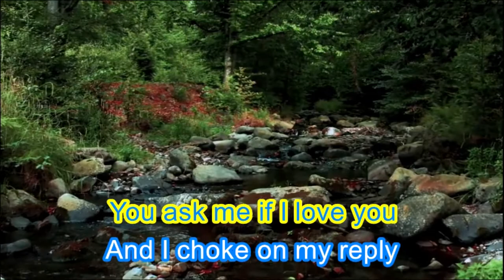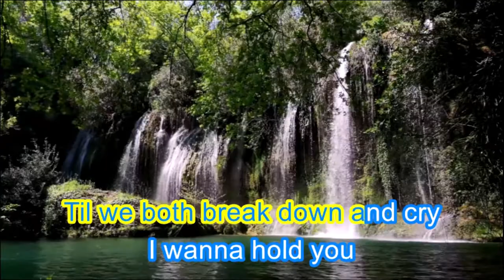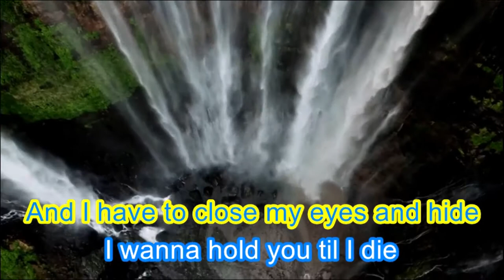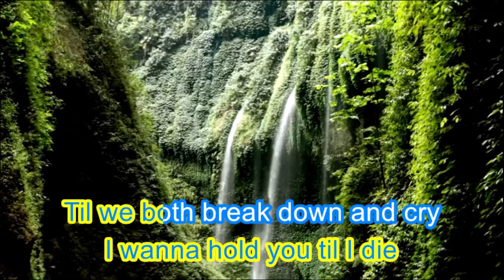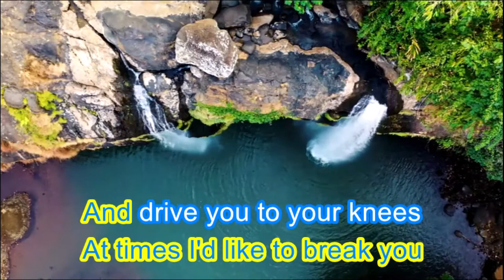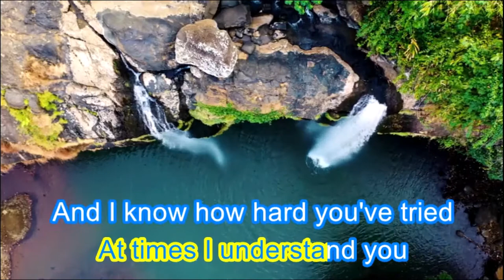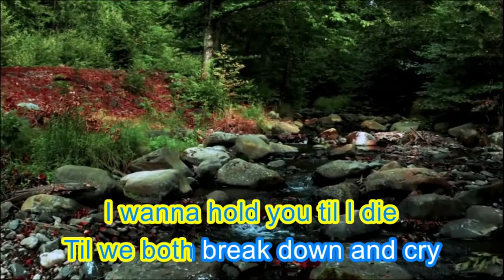Sometimes When We Touch | Da Hill | Lyrics Video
You Can Request Also Your Favorite Song